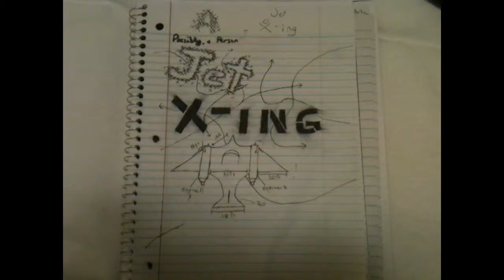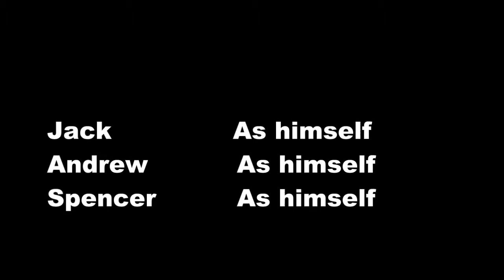Beans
This skit was supposed to be 30 seconds